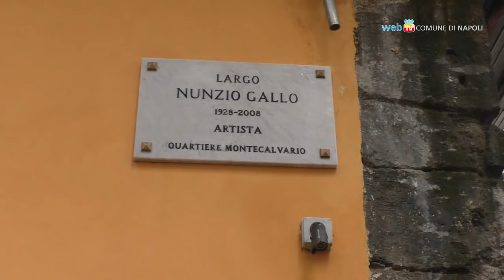In Pignasecca intitolato largo Nunzio Gallo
Alla presenza di familiari, amici ed artisti è stato intitolato a Nunzio Gallo il largo in cui viveva nella Pignasecca.